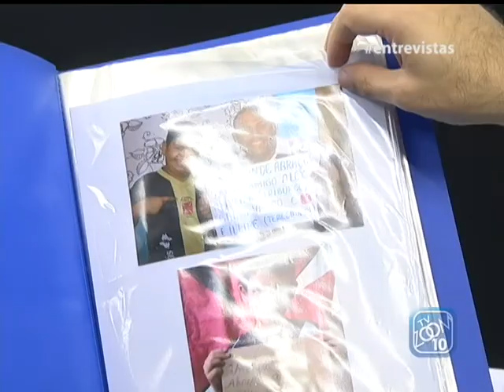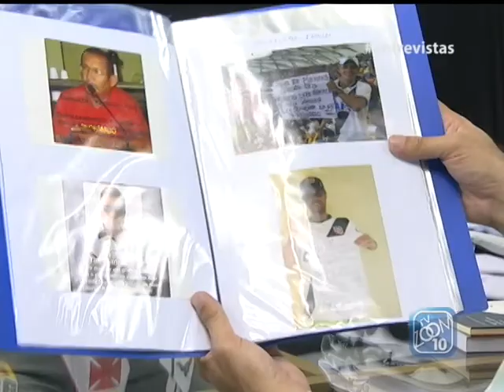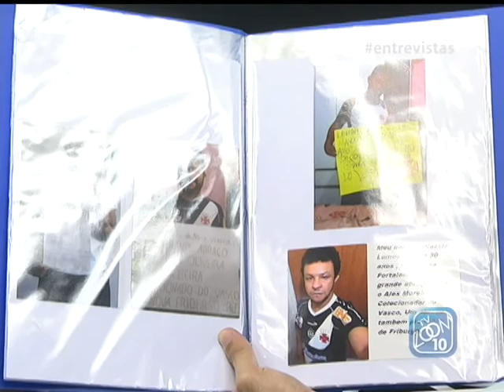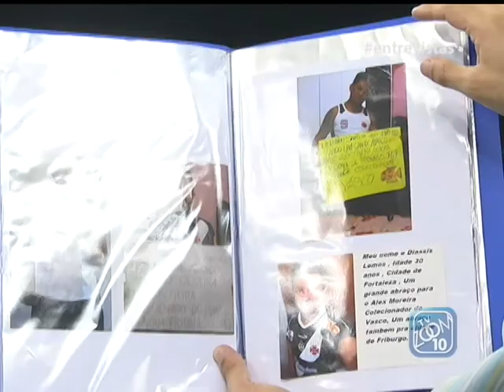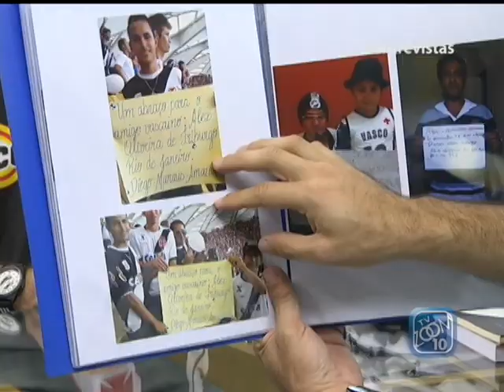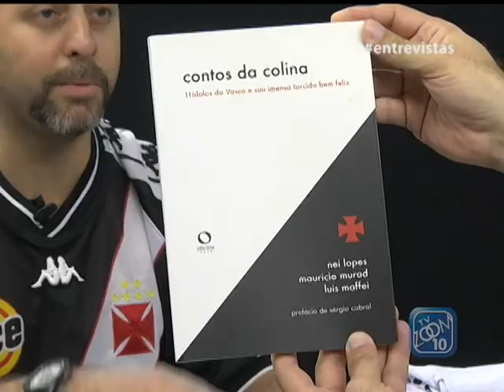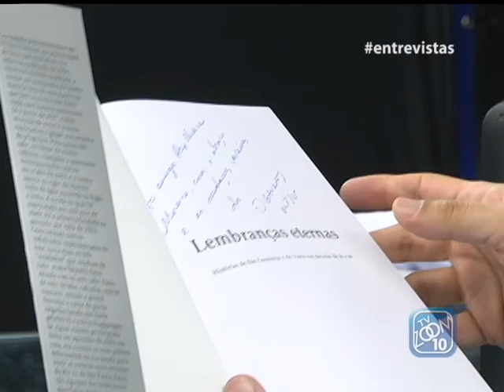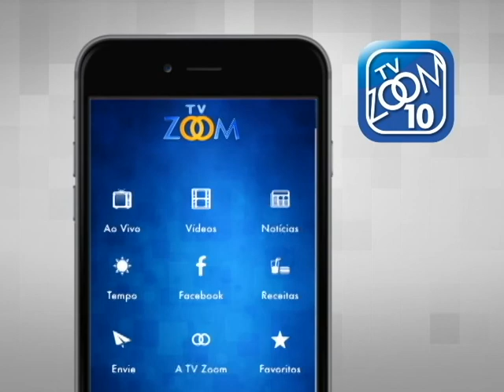23-01-2017 - ENTRE VISTAS